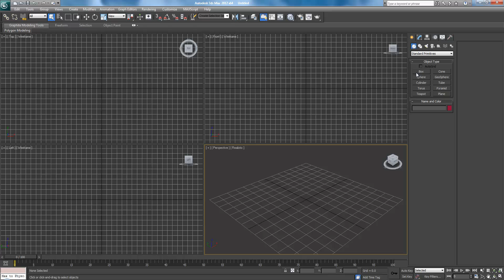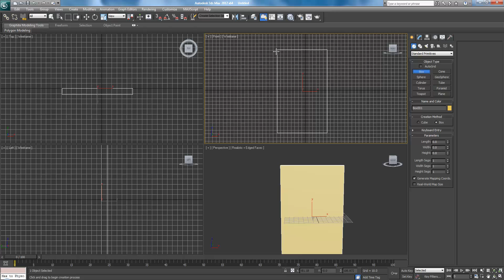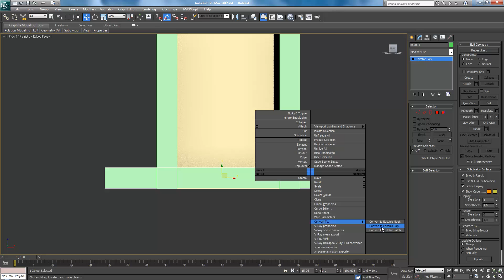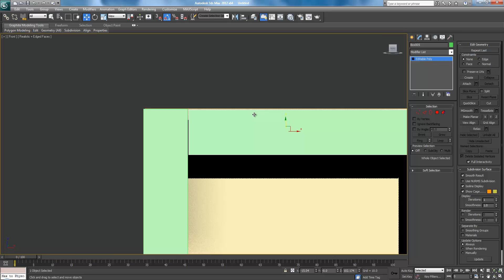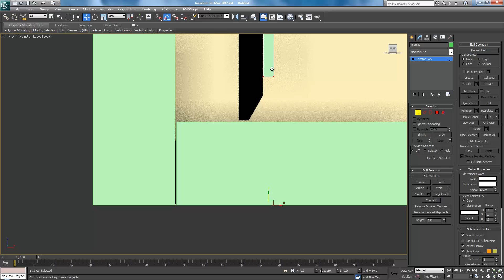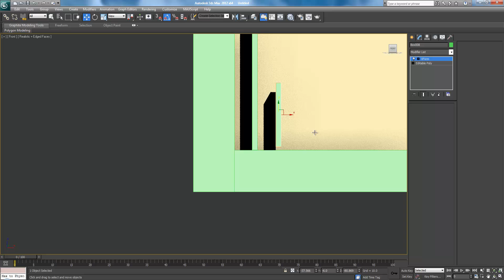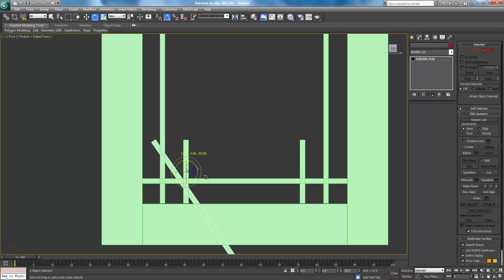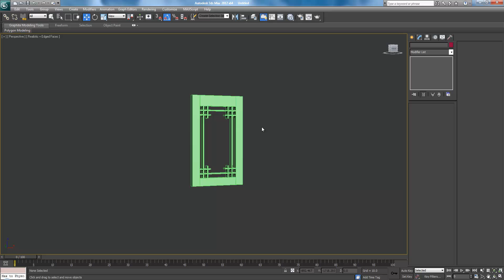3ds Max Tutorial Pt. 1 - Interior Lantern Scene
A full video tutorial covering the creation of a Lantern (hero object) background objects, interior design, texturing, lighting, and rendering from start to finish.